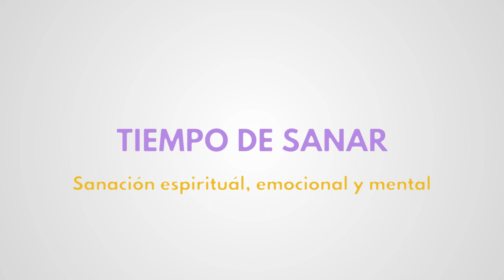Moni Angelitos 24/6/19 - Los mensajes de los ángeles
MoniAngelitos es una persona que ve y habla con los ángeles desde que era una niña.